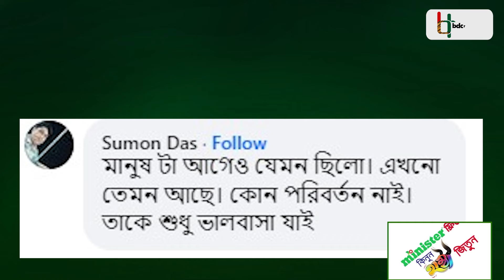নিজে থেকে মাটি কাটলেন মাশরাফি, মাশরাফির এমন অবতারের মুগ্ধ নড়াইলবাসী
নড়াইলে যুবলীগের জেলা সম্মেলনের মাঠ প্রস্তুত করতে এবার মাশরাফি লুঙ্গি পড়েই বেলচা হাতে মাঠে নেমে পড়লেন। যারা মাশরাফিকে খুব কাছে থেকে দেখেছেন তারা সবাই জানেন, মাশরাফি কিছুটা অগোছালো স্বভাবে। নিজের যে জিনিসটা করতে ভালো লাগে সাথে সাথে সেটা করা শুরু করে দেন। লোকে কি বললো বা ভাবল এত কিছু দেখার সময় নেই ম্যাশের।